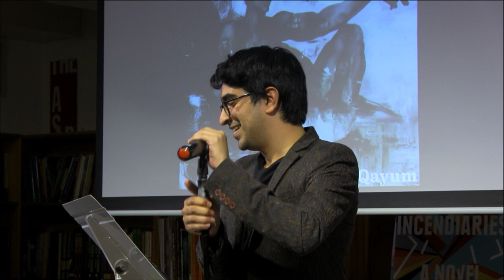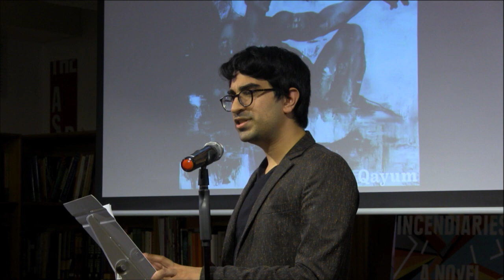The Future of Desi Literature with Barrelhouse Magazine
BARRELHOUSE PRESENTS: THE FUTURE OF DESI LITERATURE
with Abeer Hoque, Nur Nasreen Ibrahim, Sarah Thankam Mathews, & Kamil Ahsan

Join us for a reading & discussion centering the possibilities and future of Desi literature. Contributors to the issue either live in or have ancestry from Bangladesh, India, Kashmir, Pakistan, or Sri Lanka. Panelists at this event include Abeer Hoque, Nur Nasreen Ibrahim, Sarah Thankam Mathews, with Kamil Ahsan moderating.